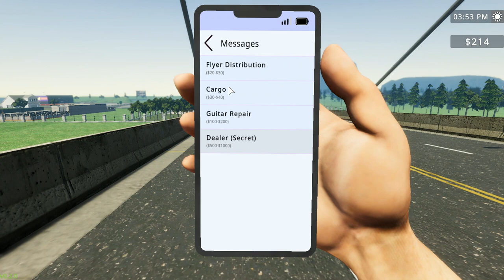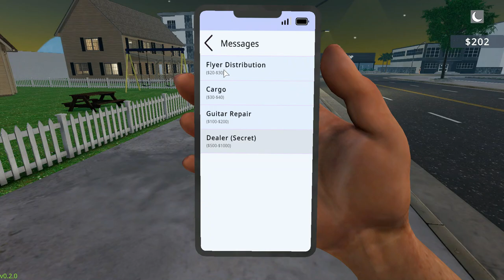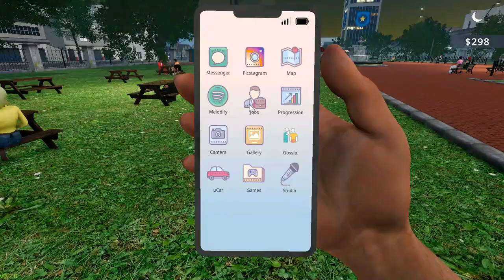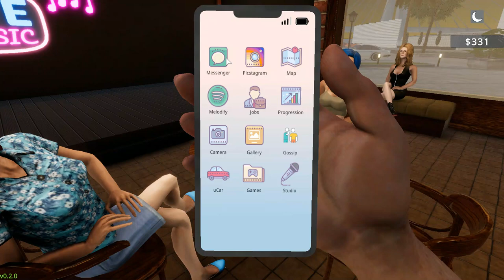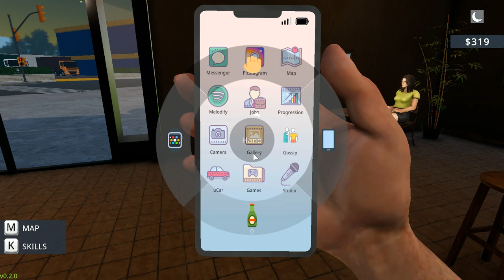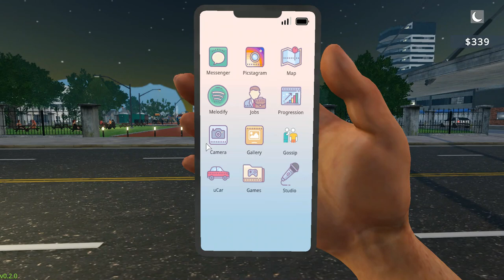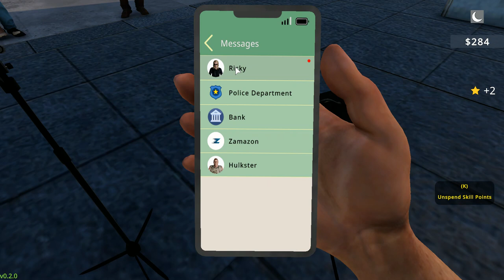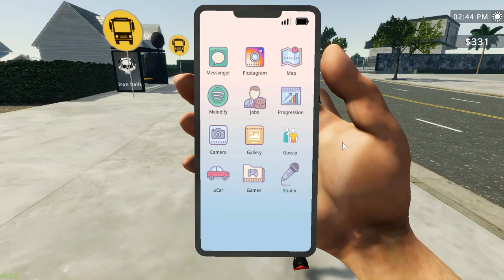Rock Star Life Simulator part 2